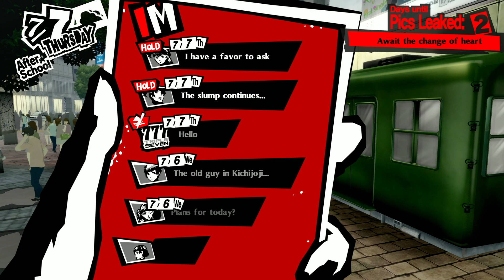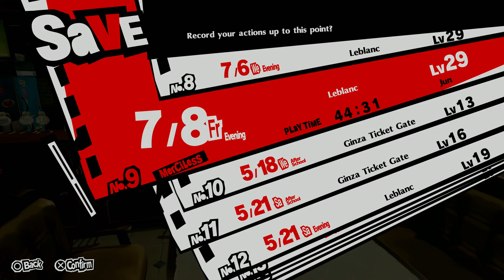Persona 5 Royal (Full Royal Playthrough), Part 23